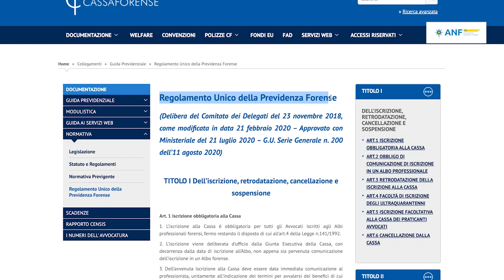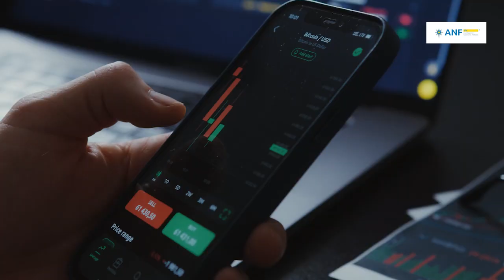CONTRIBUZIONE DEI PENSIONATI - 11° puntata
CONTRIBUZIONE DEI PENSIONATI
Undicesima puntata con Ilaria Duccilli - Assistenza e Previdenza Forense in breve